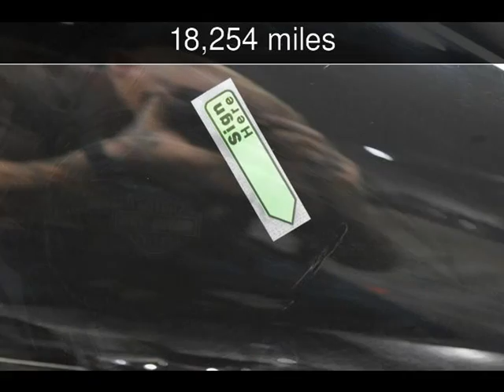2013 Harley-Davidson FXDWG - Dyna Wide Glide Used Motorcycles - Carrollton,TX - 2018-05-29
See more details about this used motorcycle This 2013 Harley-Davidson FXDWG - Dyna Wide Glide with 18,254 miles is for sale at V Twin Finance Partners.